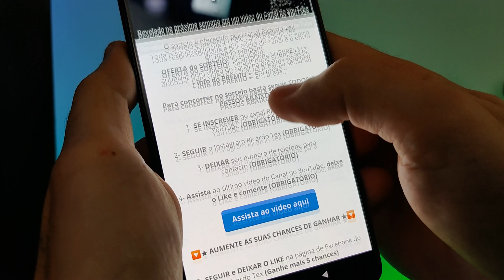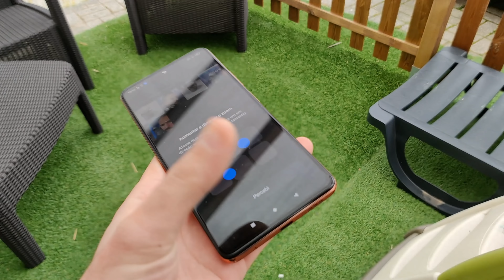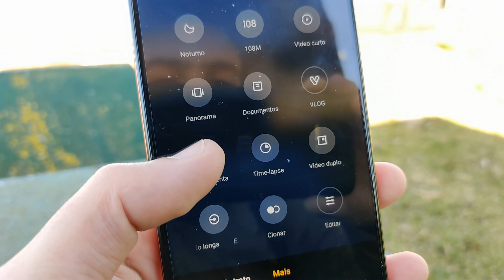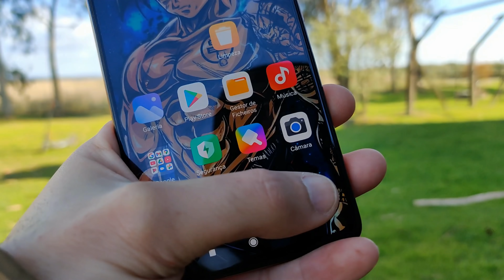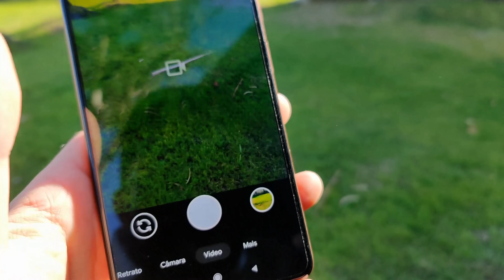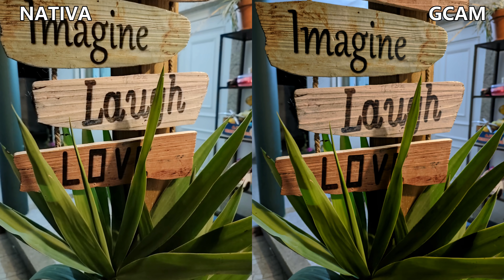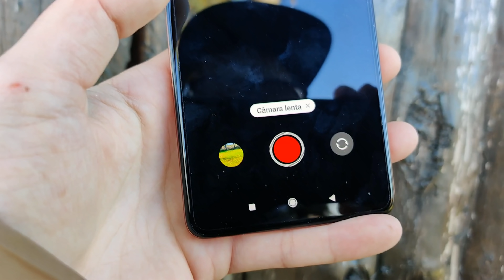GCAM no Redmi Note 10 Pro FICA BRUTAL!🤩 Análise CÂMERAS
Redmi Note 10 PRO
Redmi Note 10
Redmi Note 10
🎁 PARTICIPA GRÁTIS no SORTEIO dos 100K do Canal!
►PARA PARTICIPAR vá no meu INSTAGRAM @ricardotexpq e CLIQUE NO LINK DA BIO para se inscrever 👇
► Já és MEMBRO do canal?
(Basta transferir a APK, não precisa fazer mais nada)
💰 Ganha 5€ com a tua primeira compra de 100€ na Bit2Me
Grupos WhatsApp (entrem num deles, o conteúdo é igual para todos):
★PARCERIAS★
O canal Ricardo Tex é um projeto independente. Alguns links de produtos aqui indicados são geralmente contabilizados pelas plataformas parceiras do canal e poderão gerar uma comissão ao criador de conteúdo. Desta forma, não aumentará os preços, mas pelo contrário, ajudará o consumidor a obter melhores promoções sempre que possível. Ao comprar pelos links aqui divulgados, está a ajudar o canal a crescer e a trazer mais produtos e melhor conteúdo.
Ajude o canal Ricardo Tex e compre pelos links! Assim, você mantem o meu trabalho sempre imparcial e independente.